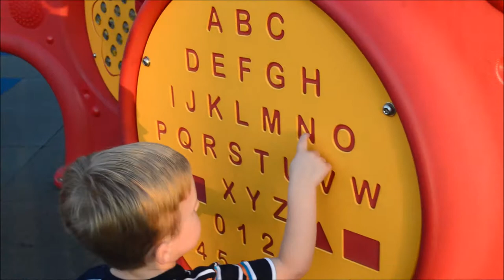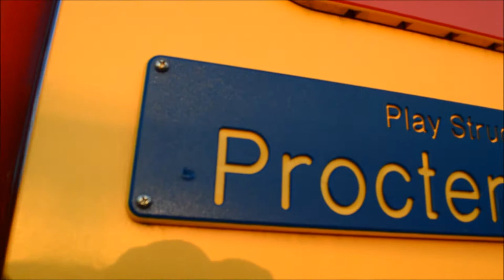Toddler FALLS at the park!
We went and played at the park and had some fun! I didn't vlog anything else so you just get a vlog of us playing at the park! I hope you still enjoy it!